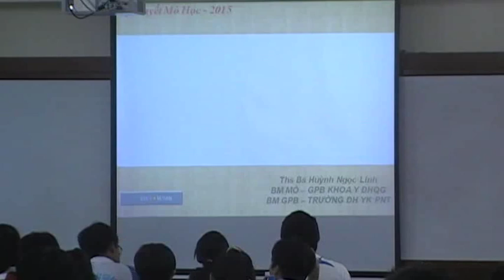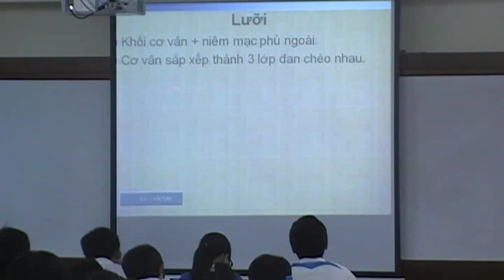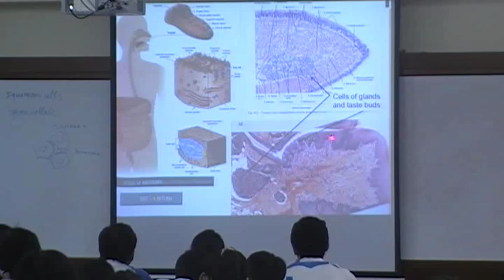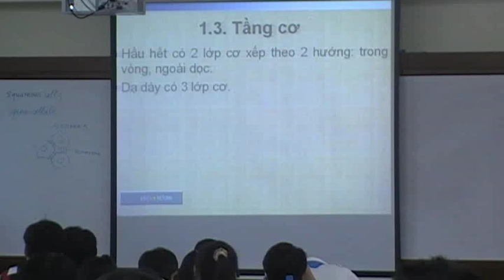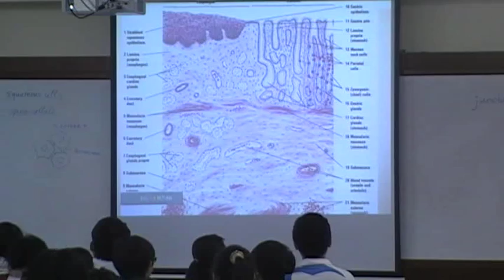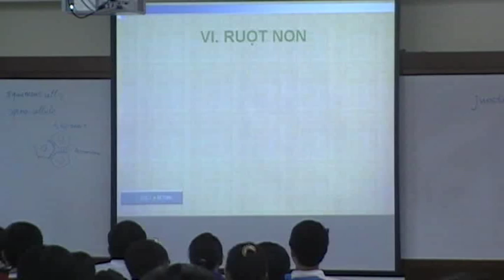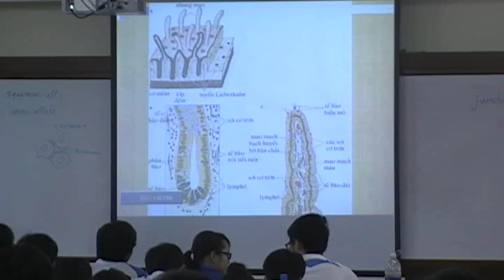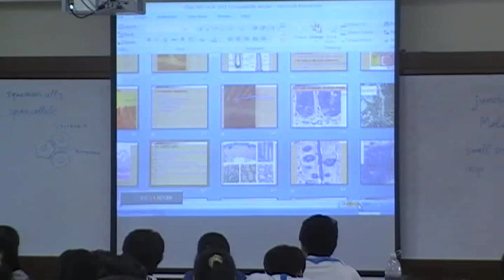Mô học hệ tiêu hóa part 1